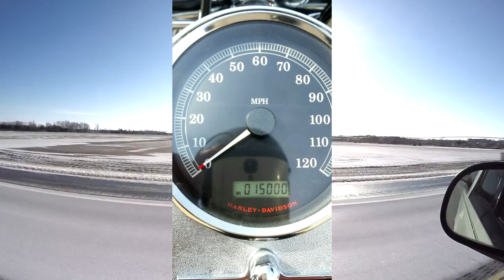Deliverance AO- Winds of Change/ Highway Song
Deliverance AO is 4 piece rock band from the heartland of America with a classic and southern sound, mixed with some great modern blues. Featuring Kevin (Wildman) Smith on vocals, Kirk (Skinny) Webb on Guitar, Keyboards, and vocals, (pretty much anything with strings on it), Jeff Esaias on Bass, and Mike Cudley on the Drums.